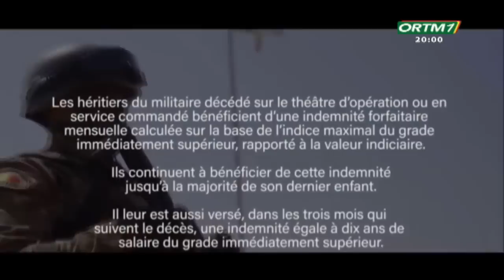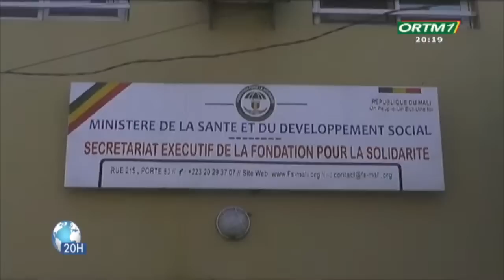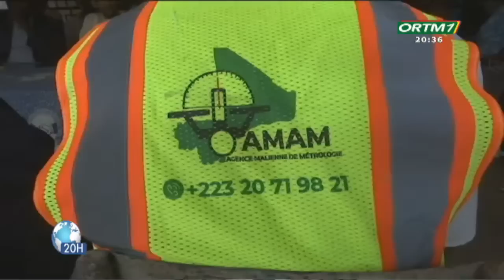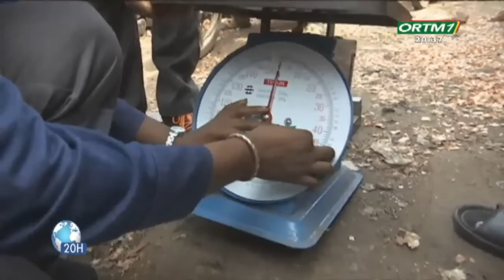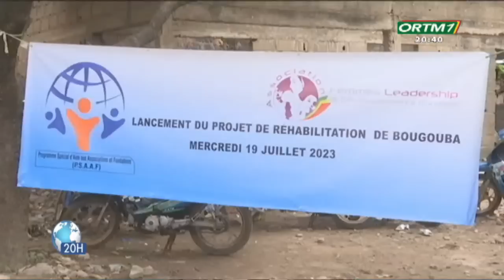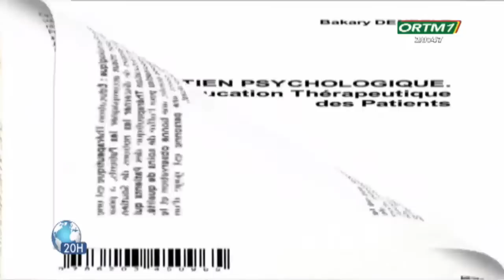🔴 JT 20H de ORTM1 du 20 Juillet 2023.